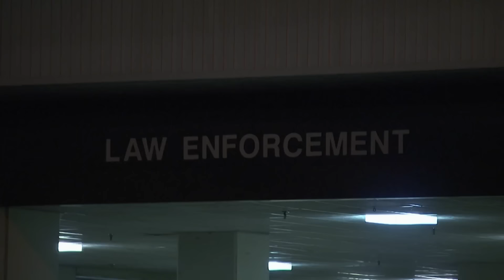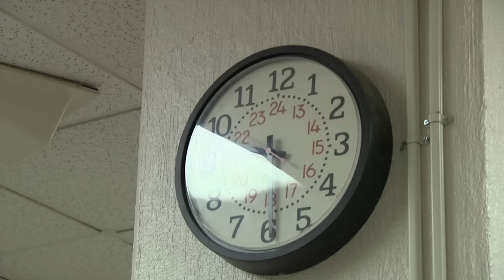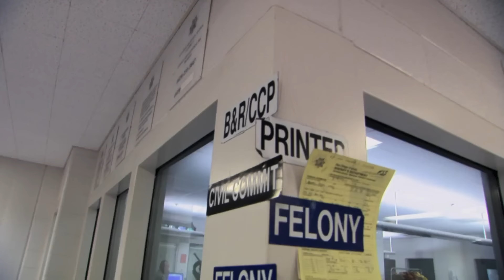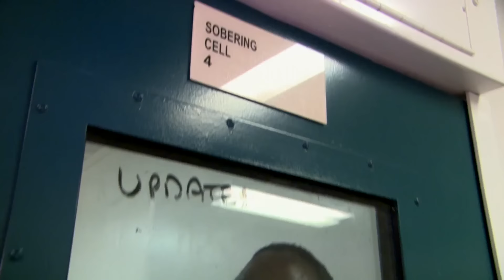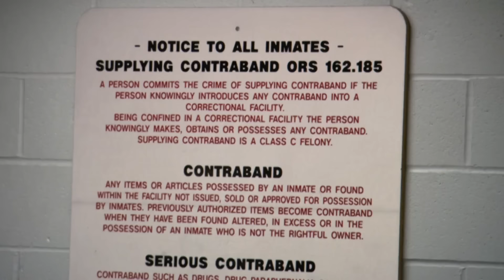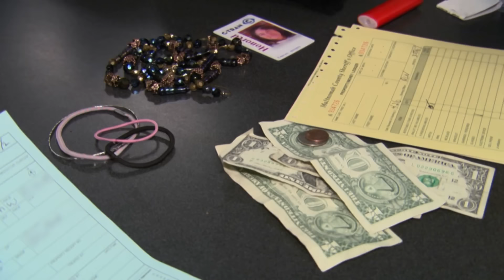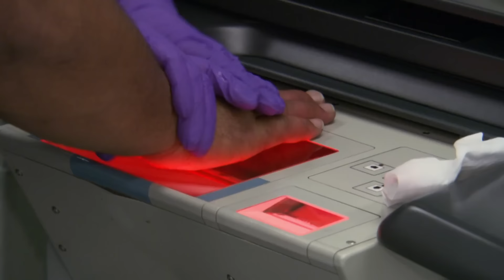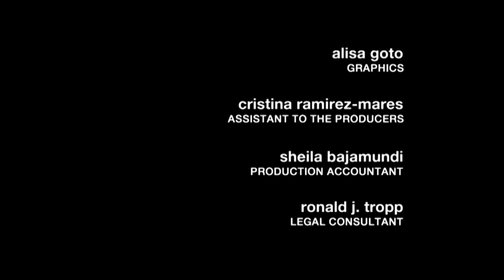Trespassing & Interfering With Public Transportation | Full Episode | JAIL TV Show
In Charlotte, NC, a suspect is charged with larceny and trespassing. In, San Diego, CA, two suspects are arrested for resisting arrest and driving under the influence, and in Portland, OR, a suspect is charged with interfering with public transportation.